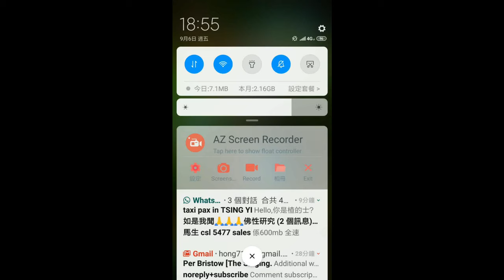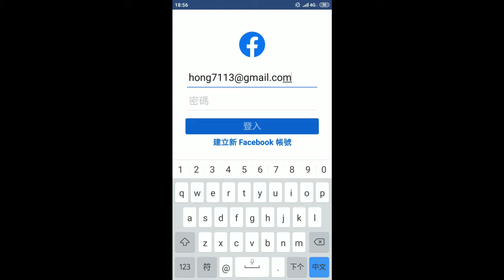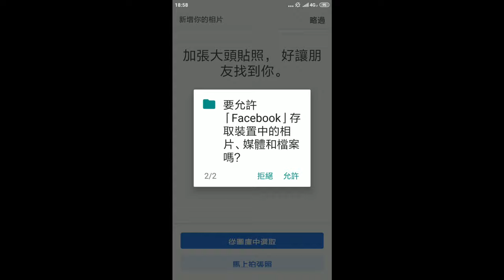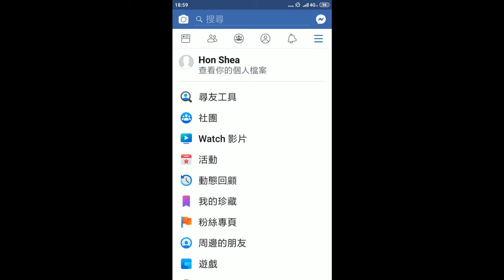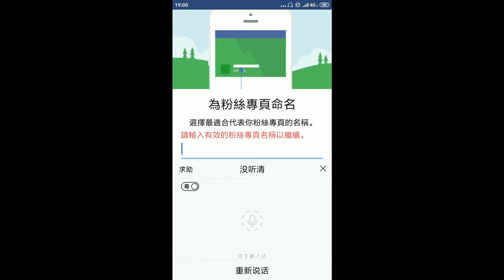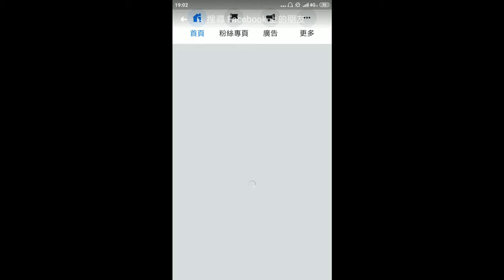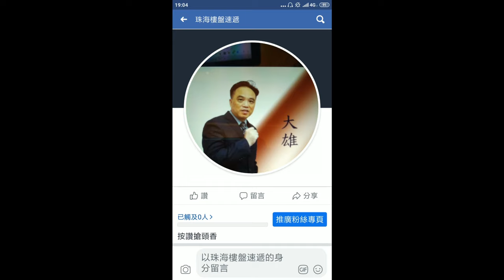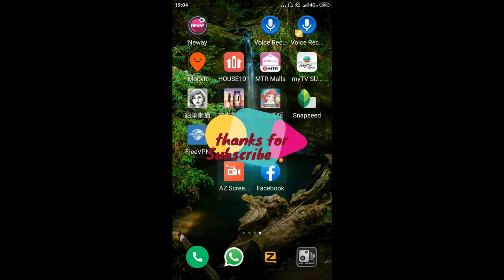How to open a Facebook account in android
Title
Relaxing music YouTube nature (Sound for sleep) relaxing music, YouTube nature | Cat fallen sleep

Description

Hi, hope you like, this relaxing music YouTube nature. Our relaxing music for stress relief, inner peace music for children, soothing meditation music for children, relaxation music for stress relief. For the best relaxation, our selected YouTube relaxing music should be played with nature sounds like rains, thunders, rivers, animal call, insects or babies laughing, etc.,

For our tense relaxation, YouTube super relaxing music with nature sounds, such as YouTube bedtime relaxing music with beautiful nature, YouTube relaxing music nature sounds, relaxing music beautiful nature YouTube, relaxing music for children, relax music for sleeping.
The best of using the beautiful relaxing music for studying, relaxation music for focusing exam, meditation, yoga, music for children patience control, relaxing music for idea creation, etc.,